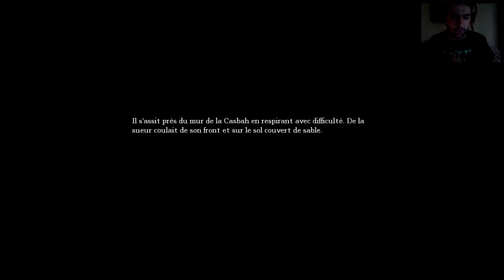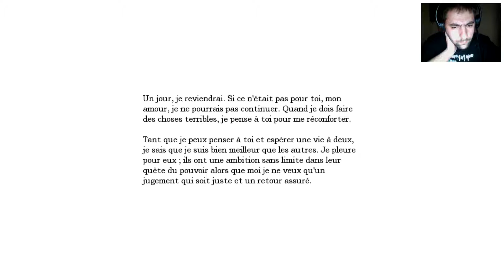Amnesia: The Dark Descent 2/11 HD - Conception d'un acide !!! + LINK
Notre ami Daniel a choisi d'oublier et il se réveille dans le château abandonné de Brennenburg. Il est cependant occupé par une présence obscure qui cherche à nous nuire. Elle est présente sous forme d'hurlement ou en faisant apparaître des traînées organiques rouges sur les murs et le sol. Elle fait aussi appel à des créatures pour nous tuer. Notre ami Daniel devra survivre en se cachant, tout en évoluant dans ce château en résolvant des puzzles pour pouvoir avancer. Quelle est la raison véritable raison de notre oubli ?